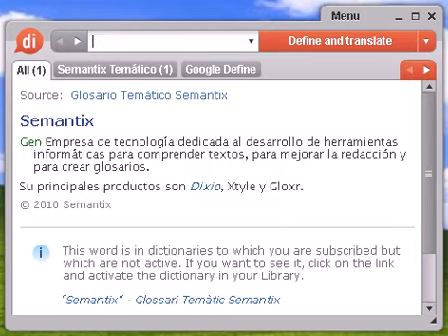Definición de besamela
besamela, diccionario, definición, significado, español, castellano, dixio, besamelas